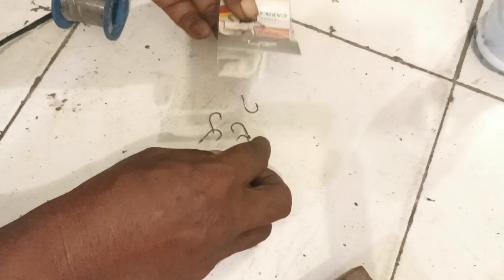Tutorial bikin cairan solder, semua bisa disolder, r#mancingdilaut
Berbagi info tentang mancing, spot, rute, kapal mancing, umpan,